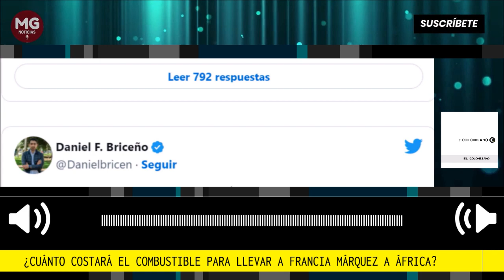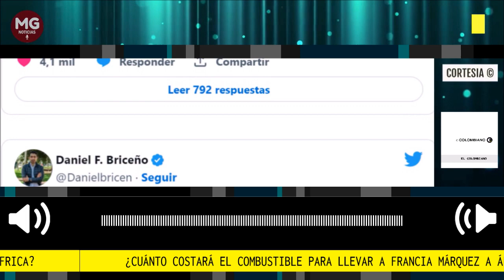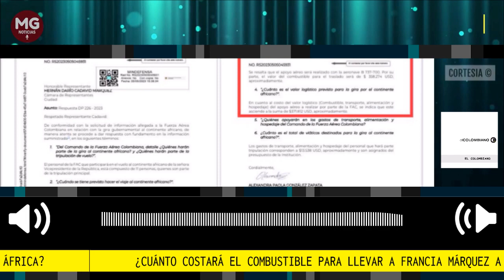DENUNCIA 🔴 ¿CUÁNTO COSTARÁ EL COMBUSTIBLE PARA LLEVAR A FRANCIA MÁRQUEZ A AFRICA?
La vicepresidenta Francia Márquez planea tomar un avión rumbo a África este mes para sostener relaciones diplomáticas con las autoridades de varios países de ese continente. La segunda al mando del gobierno estará acompañada de una comitiva de 60 personas y desde ya critican los costos de la misión.